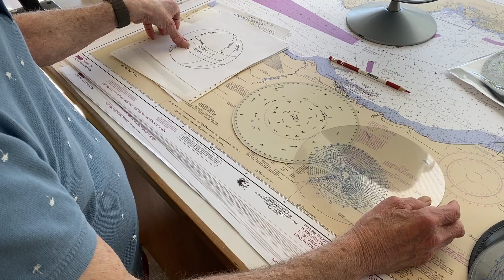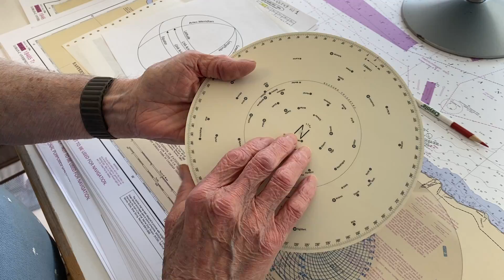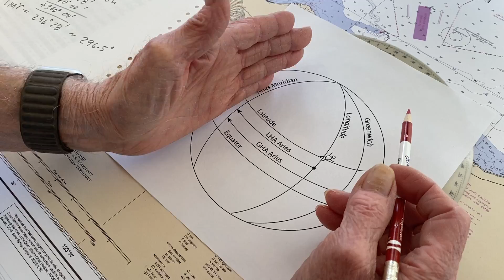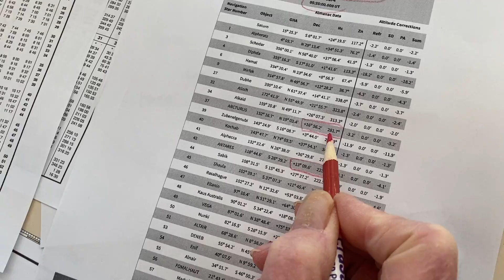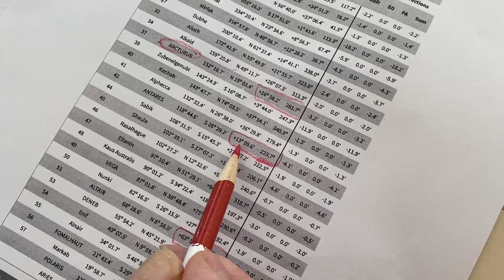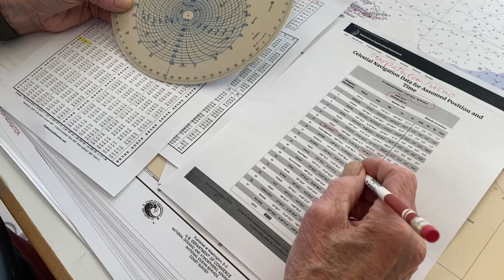Star ID with the 2102-D Star Finder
We do a couple examples of star ID using the Star Finder including the definition of local hour angle of Aries, which is used to set up the sky for a given latitude template. which includes a copy of our book on the device. The 10 year almanac list of Greenwich Hour Angle of Aries used was from Pub 249, vol 1. which can be downloaded The sample sky we used to test the device was from https (which is just a shortcut to a USNO site).

I forgot to mention, but in practical use, it pays to have a small spring clamp to pin the template to the disk once you have set it up carefully, so you do not risk moving it a bit, as you see in this video. I actually had one clipped to the case, but forgot its valuable role and just removed it!